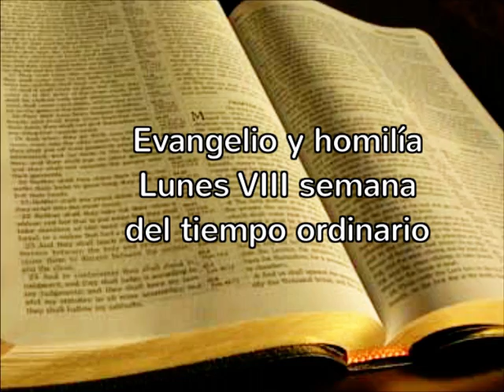Evangelio y homilía lunes 23 de mayo de 2016 (de nazaret.tv)